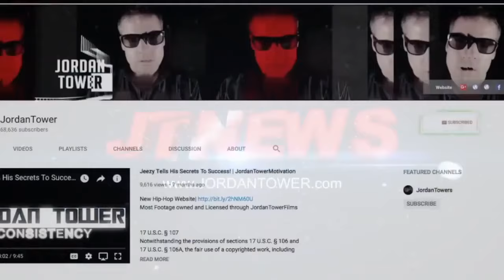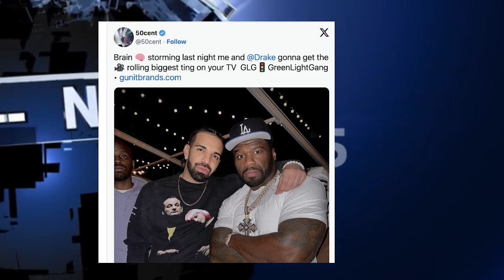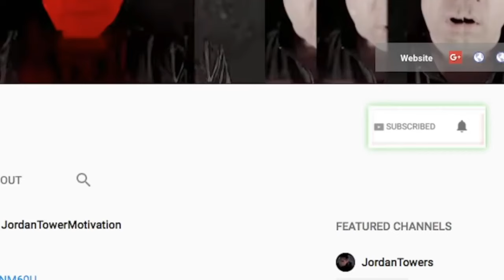Drake and 50 Cent TROLL Rick Ross, Kash Doll Single Ready To Mingle, Scrappy Bambi, Yungeen Ace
Drake and 50 Cent TROLL Rick Ross, Kash Doll Single Ready To Mingle, Scrappy Bambi

Click The Heart Above TO THANK US AND For Your Animated Post.